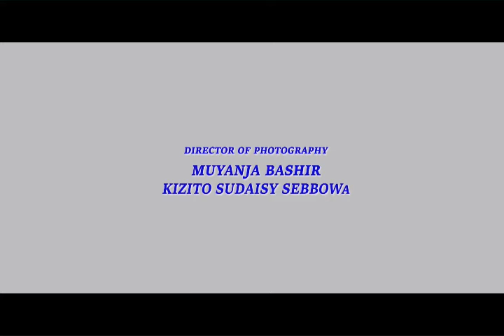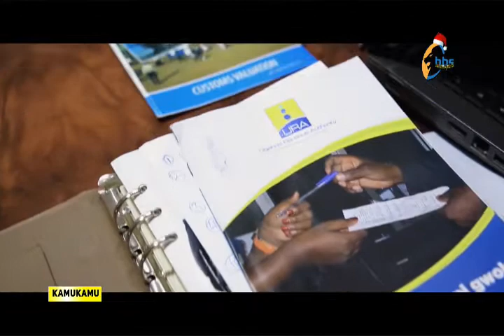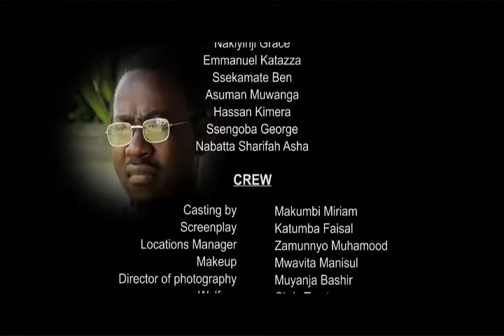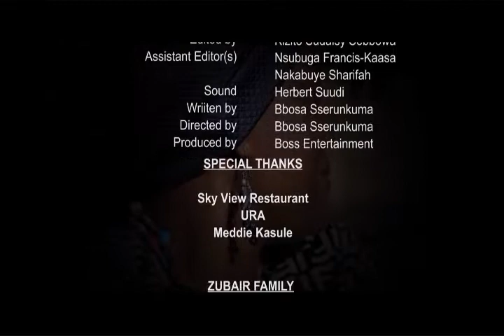KAMUKAMU 09 December 2019